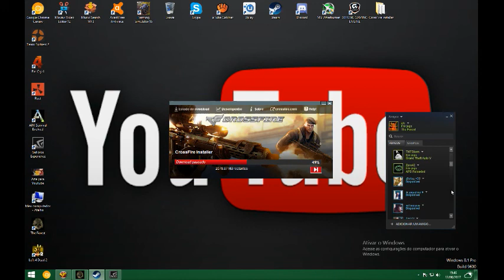the forest atualizado o jogo 2017